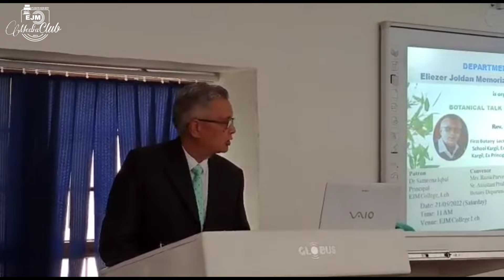Department of botany organize botanical talk and intersection at EJM college on 21, May 2022.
Department of botany organize botanical talk and intersection at EJM college on 21, May 2022.    Department of botanical talk and interactive session with Rev. Elijah spalbar gergan ladakh's first botanist. And one speaker of Dr. Konchok Dorjay, "our guest speaker kaga, Elijah spalbar gergan. He wrote the poems and books (cleaning living, hard work etc.)